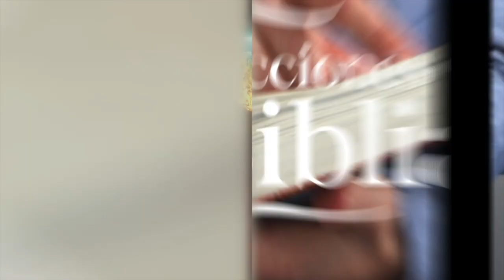LDB - MOTIVACIÓN PARA DAR - 22 DE ENERO 2023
La lección para este día se titula: MOTIVACIÓN PARA DAR, un tema presentado por el Pastor Ever Roblero.